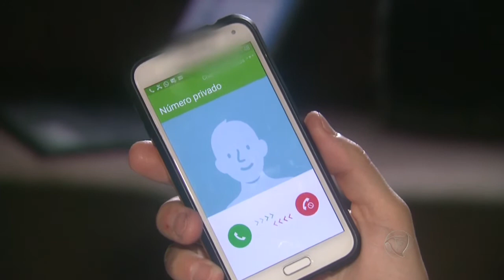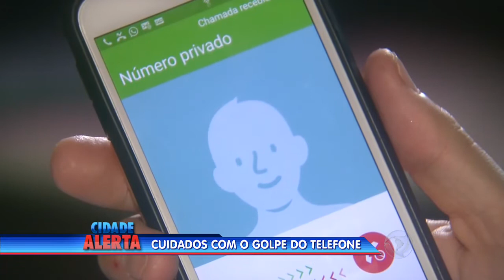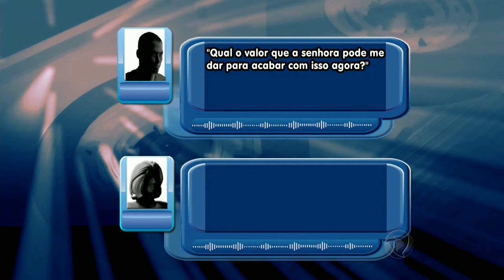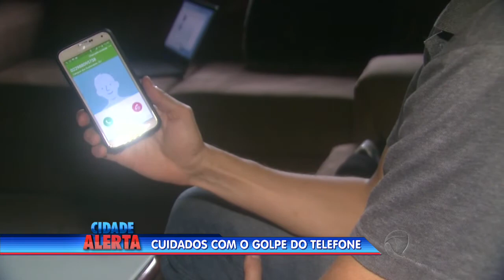Golpe do falso sequestro aumenta em época de férias